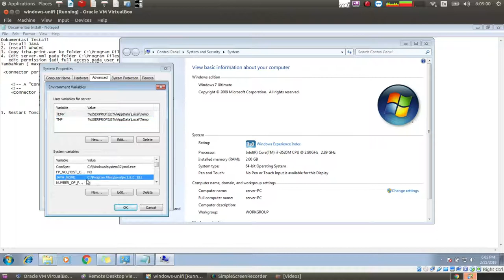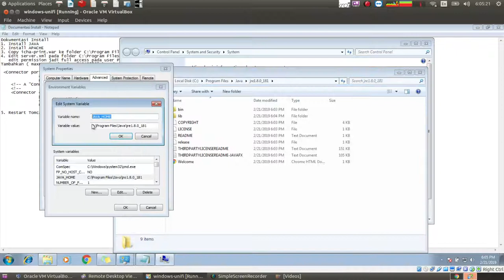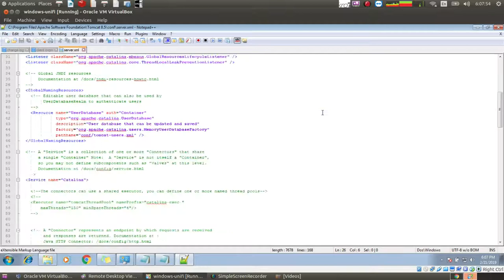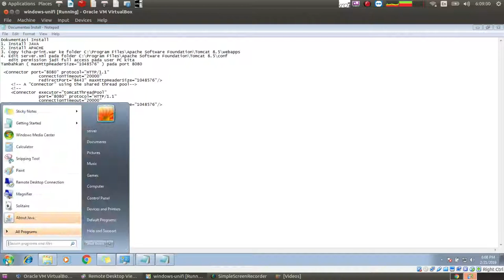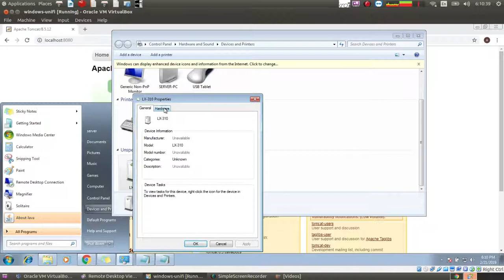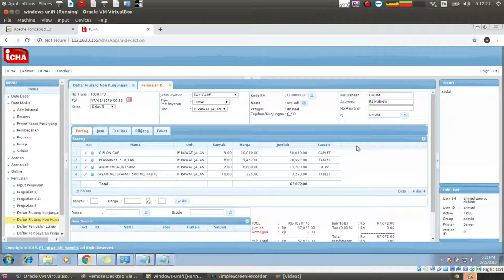Print Non Applet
print di aplikasi icha menggunakan tomcat